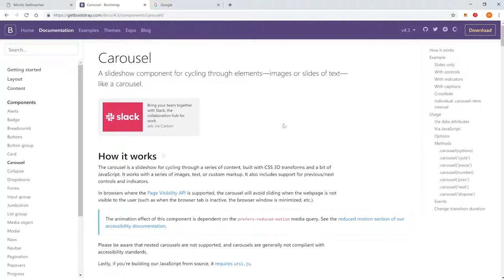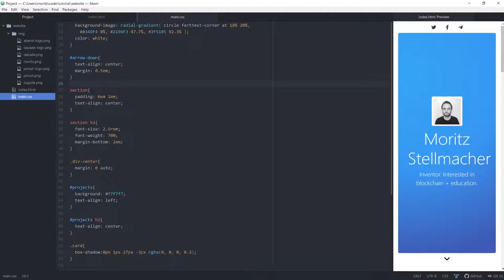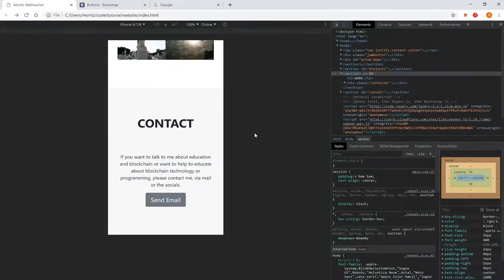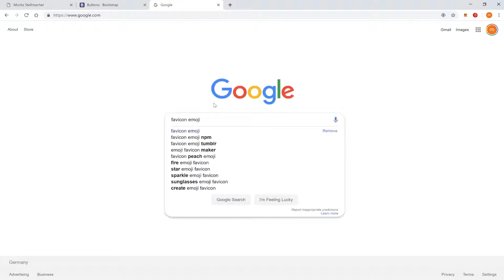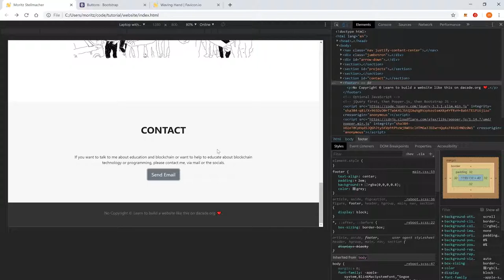Image Carousel, Contact and Footer - Bootstrap Website - Web Development 101 - dacade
In this video, we are going to add a carousel to show some images and finish our website.